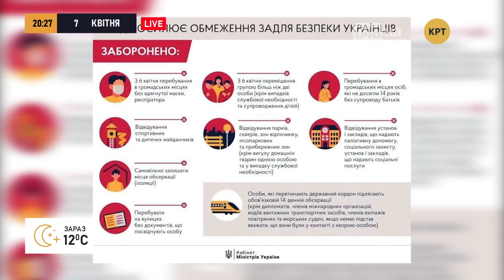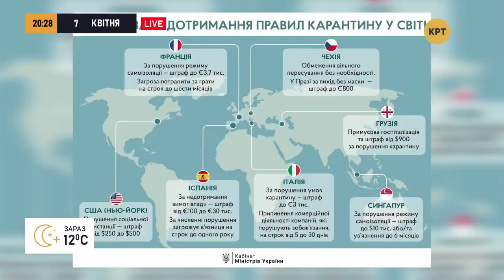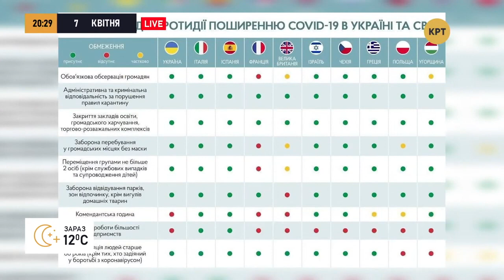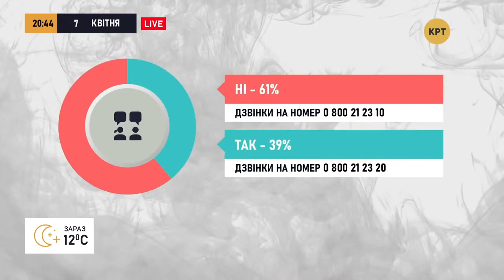Наши права ограничили – мы выступаем за или против? // Надежда Савченко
Надежда Савченко в своей авторской программе "Вопреки" рассмотрела вопрос введения более жестких карантинных мер с 6 апреля. При этом в стране не введено чрезвычайное положение. Является ли это нарушением наших с вами прав или служит во благо, разбирались в студии. Полный выпуск программы "Вопреки" смотрите по ссылке

Распространи это видео!